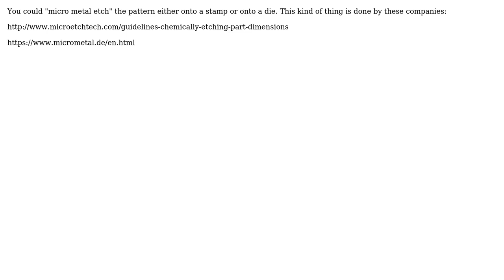Engineering: How Can I do punching of 0.22mm in stainless steel sheet (Sheet thickness 0.5mm)?